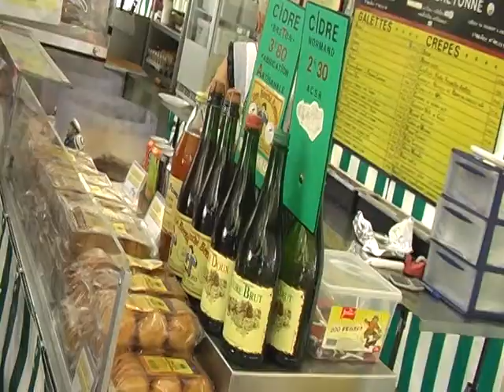PARISCAM09 - QUITE POSSIBLY THE BEST PARIS STREET MARKET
Our favorite Paris street market, based on quality and variety, is the Marché Ave du Président Wilson aka the Marché du Pont de l'Alma. The market is open every Wednesday and Saturday morning, from 7am to 2:30 pm.  If weather is bad the market tends to close an hour or so earlier. The market is so large it sports a metro stop at each end (Metro Lena line 9 and Metro Alma Marceau also line 9).The video pretty much says and shows it all.